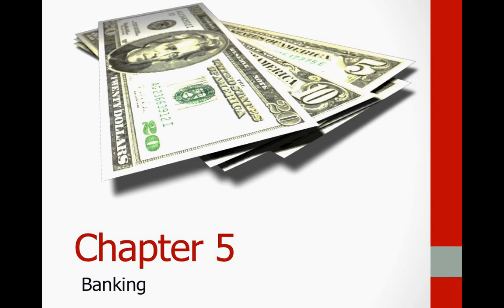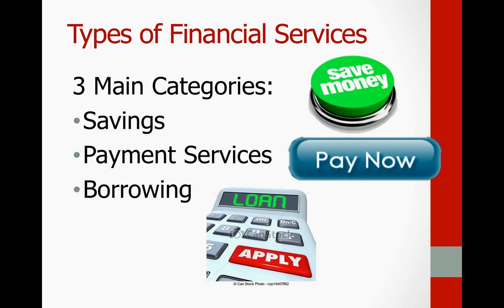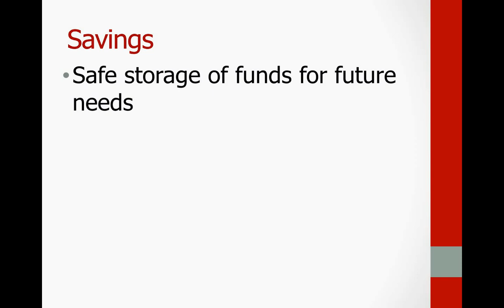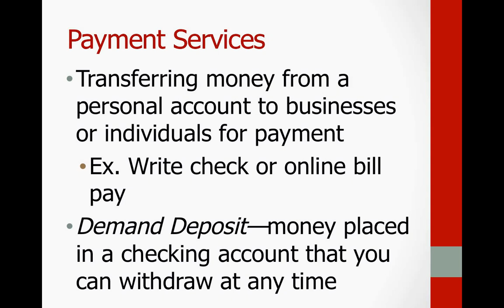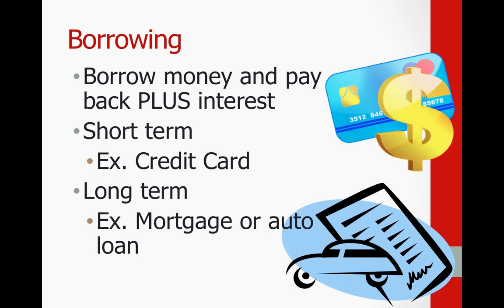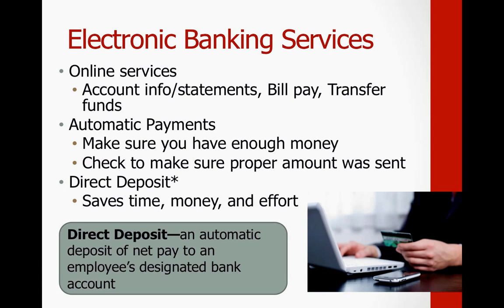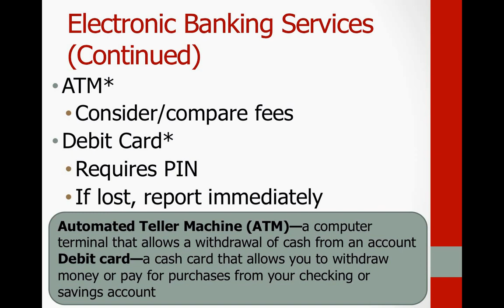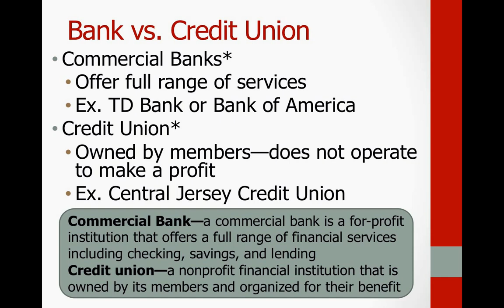Chapter 5 (Banking), Section 1 (Financial Services and Institutions)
Section on services banks provide.